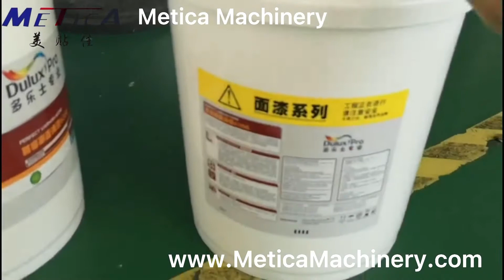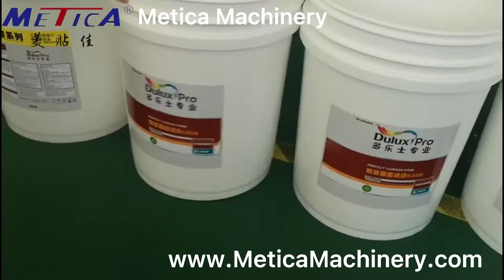Automatic paint bucket /pail two sides labeling machine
This is a automatic double sides labeling machine for round buckets and barrels, it's good for big volume container labeling. Such as paint bucket, pail..